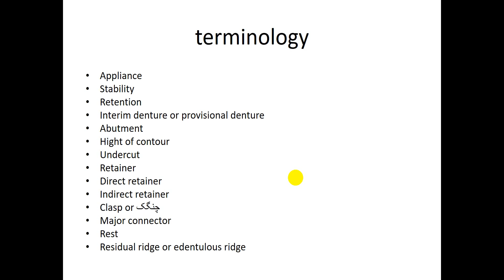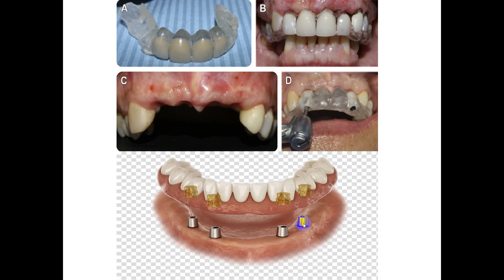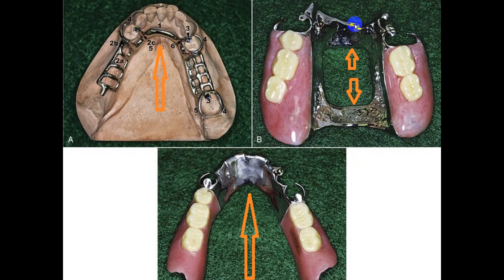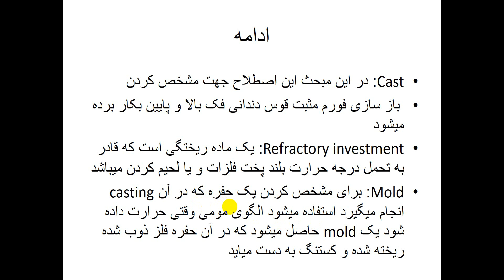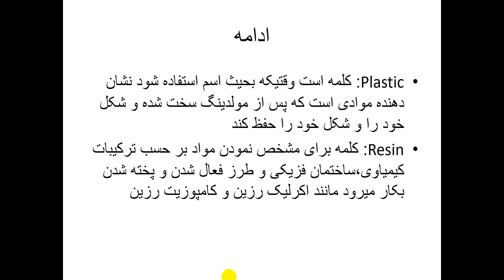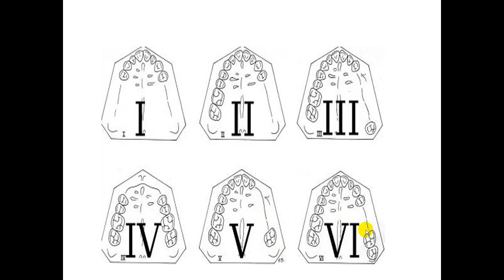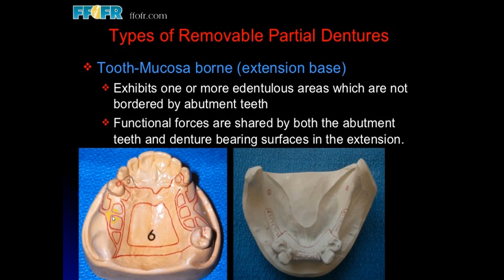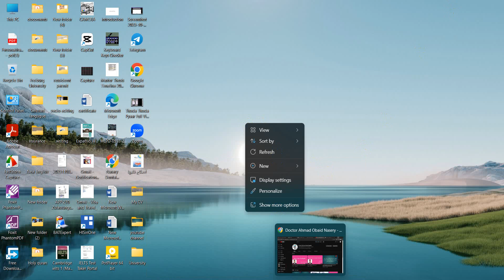لکچر سوم پروستودونتیک سمستر نهم 2023 12 14 214546 Terminology یا اصطلاحات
Terminology of prosthodontics, dental terminology
Appliance, stability, Retention, interim denture, Abutment, Hight of contour, retainer, Kennedy Classification, Applegate lows